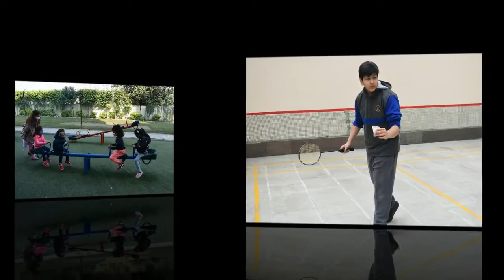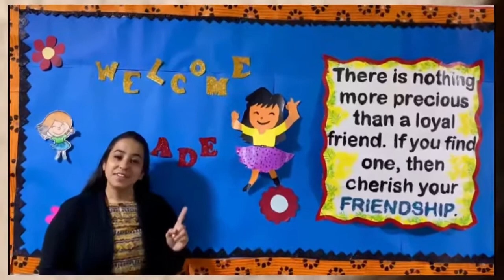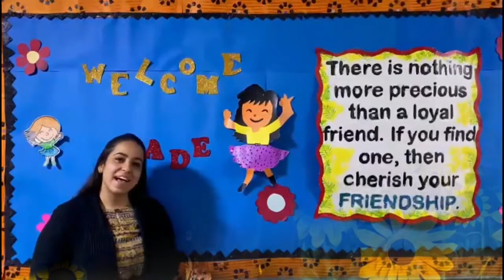We look forward to seeing you in school on Monday. WELCOME BACK